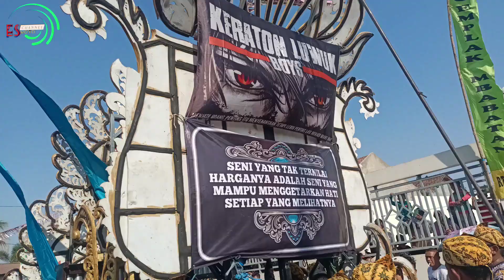TONGTEK KERATON LUWUK TUBAN - KARNAVAL NGEMPLAK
TONGTEK KERATON LUWUK TUBAN KARNAVAL DESA NGEMPLAK KIDUL KECAMATAN MARGOYOSO KABUPATEN PATI